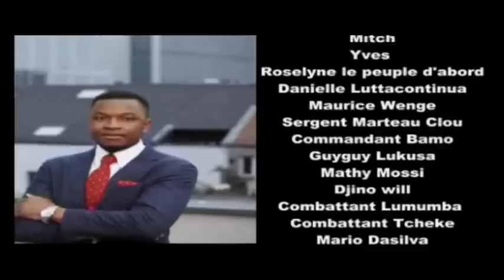Les populations de Béni confirment qu'ils sont massacrés par des rwandophones en uniformes FARDC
La situation est toujours tendue à Béni, dans l’est de la République démocratique du Congo. Lundi après-midi, l’armée congolaise a affronté des assaillants qui se trouvaient dans le secteur où onze personnes ont été tuées dans la nuit de samedi, par balles et à coups de machette. Qui sont ces mystérieux assaillants ? Reportage dans le quartier Muzambaï, théâtre de la tuerie.

Méthodiquement, une quinzaine d’hommes abat tous les palmiers qui se trouvent sur son passage. « Mesure de protection », explique l’un d’eux : « Les bandits se cachaient ici. Par mesure de prudence, pour notre sécurité, il faut qu’on abatte ces palmiers. Surtout pour mieux voir. » Mieux voir, car les assaillants de samedi, qui étaient plus d’une quinzaine, en uniforme militaire de l’armée congolaise selon plusieurs témoins, seraient arrivés par les champs qui se trouvent derrière les maisons de ce quartier périphérique pour se ravitailler au marché.

« Ils m’ont saluée et demandé si je vendais du sel, tout en m’éclairant avec une torche, explique une femme. C’est alors qu’un militaire qui était à côté leur a demandé qui ils étaient. L’homme l’a éclairé, il a vu qu’il s’agissait d’un militaire, il a alors tiré deux fois sur lui. Tout le monde a fui ». Dans quelle langue s'exprimaient-ils ? « En swahili, avec un accent rwandais ».

Une autre femme, qui s’était réfugiée chez elle, raconte avoir vu les assaillants repartir les bras chargés. « Je les ai vus repartir vers les champs en transportant des paquets. Arrivés à la hauteur de ma maison, ils ont éclairé et demandé : "Tu dors ?" Ils parlaient swahili avec un accent rwandais ».

Chaque témoin fait cette même réponse. Il y a quinze jours déjà, lors d’une autre attaque à Béni, qui avait fait 30 morts, deux témoins évoquaient l’usage du kinyarwanda. Mais pour le maire de Béni, Bwanakawa Nyonyi, il est trop tôt pour tirer des conclusions : « Un accent rwandophone peut être pris par n’importe qui ».

Reste que les autorités avouent explorer de nouvelles pistes sur ces dernières attaques, par exemple de possibles collaborations entre des rebelles ougandais ADF et des ex membres du M23, ou un autre groupe.

L’accrochage entre l'armée et les assaillants dans ce quartier s’est poursuivi dans la nuit de lundi à mardi. Pas de bilan officiel encore, mais une femme kidnappée la veille aurait été libérée, selon la société civile.